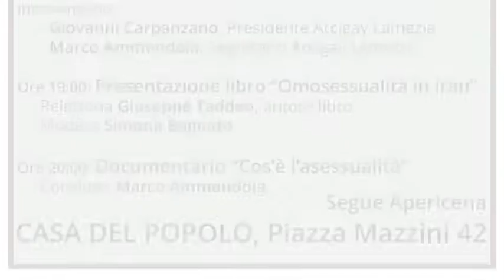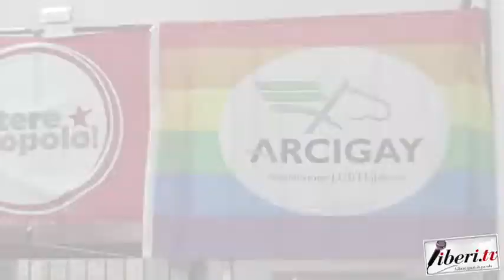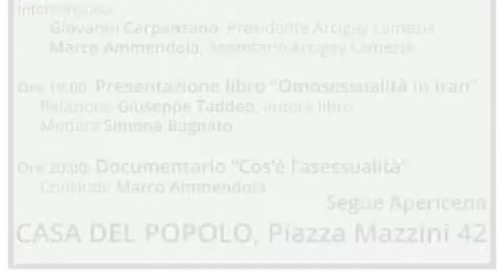Intervista a Lucio Dattola, Presidente Arcigay "I Due Mari" di Reggio Calabria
Lamezia Terme (Cz) 14 luglio 2018